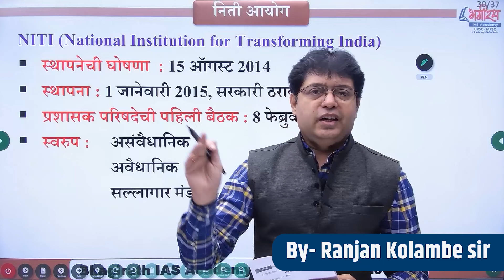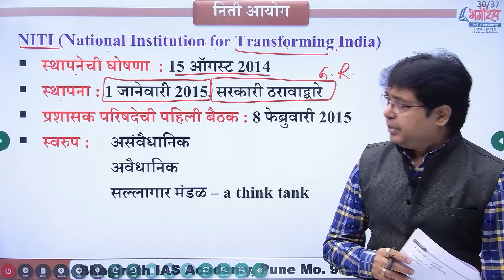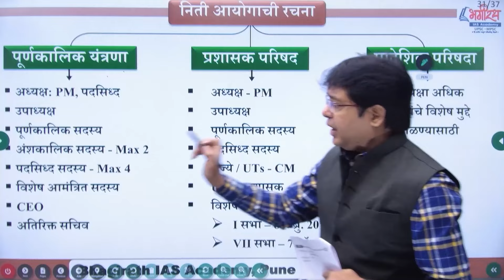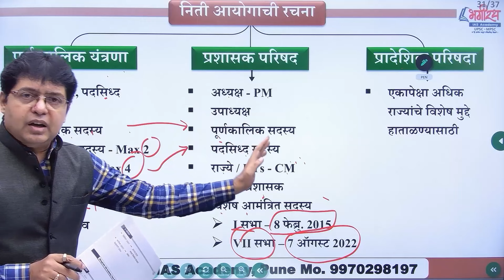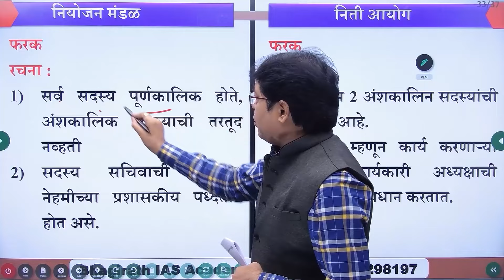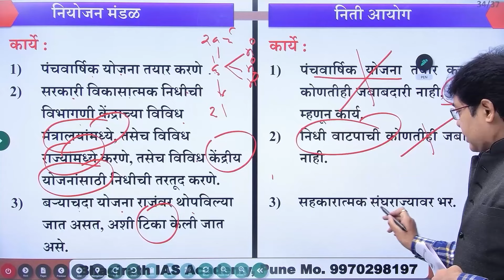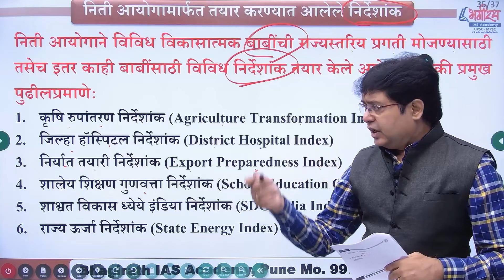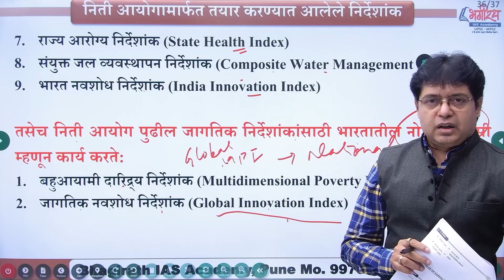अर्थशास्त्रीय संकल्पना - 6 नीती आयोग | By-Ranjan Kolambe Sir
अर्थशास्त्रीय संकल्पना - 6 नीती आयोग  | By-Ranjan Kolambe Si#mpsc

Bhagirath IAS Academy
➥ Location - Bhagirath IAS Academy